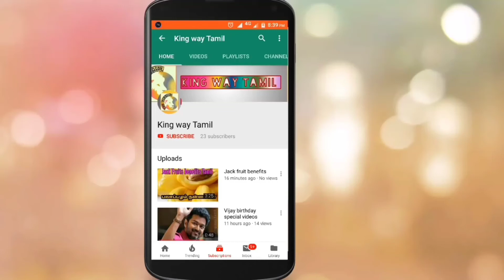D40| எம்.ஜி.ஆர் பட தலைப்பில் தனுஸ்சா ? | உலகம் சுற்றும் வாலிபன் | Dhanush 40